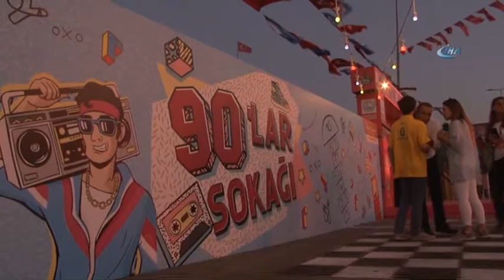Kortej Yürüyüşü Renkli Görüntülere Sahne Oldu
Üsküdar'da başlayan 27'nci Uluslararası Katibim Festivali renkli görüntülere sahne oldu. Festival kapsamında klasik otomobillerin eşlik ettiği kortej yürüyüşü gerçekleştirdi.

Üsküdar Belediyesi tarafından bu yıl 27’incisi gerçekleştirilen Uluslararası Katibim Festivali başladı. Festivalin il gününde Kız Kulesi sahilinden başlayan kortej yürüyüşüne Üsküdar Belediye Başkanı Hilmi Türkmen, AK Parti Milletvekilleri, mehteran takımı, çeşitli ülkelerin folklor ekipleri ile Üsküdarlı vatandaşlar katıldı. Harem’e kadar gerçekleşen kortej yürüyüşüne klasik otomobiller de eşlik etti. Sahilde oturan vatandaşların da katıldığı kortej yürüyüşü renkli görüntülere sahne oldu.

"İstanbullular kültüre ve sanata doyacak"

Kortej yürüyüşüne katılan Üsküdar Belediye Başkanı Hilmi Türkmen, “Bugün Üsküdar’da tam bir festival havası var. Bu yıl 27’ncisini düzenliyoruz. Üsküdar'ımızı geleneksel Katibim Festivali çok özele hazırlandık. Harem’e bu sahilden bütün Üsküdarlılara yürüyerek gidiyoruz. 2 gün boyunca bütün Üsküdarlılar bütün İstanbullular kültüre, sanata, konsere, spora doyacaklar adeta. Bu sene bu festivalimize yok yok her şey var. Gençlere, çocuklara, yaşlılara, yetişkinlere, engellilere, kadınlara, erkeklere hem deniz de hem de kara da çok güzel festival hazırladık. Plaj futbolumuz var, sokak basketbolumuz turnuvamız var, futbol turnuvamız var. Çocuklara engellilere yönelik bir takım etkinliklerimiz var. Bütün Anadolu’nun renkleri bu iki gün boyunca hafta sonu Harem Meydanı’nda olacaklar. Şimdi Harem’de Tebessüm Kahvemizin standı var. İyi ki Üsküdar Var’ın pazarı var. 90’lar sokağının bir standı var. Karagöz ve Hacivat oyununun bizzat canlı canlı izleyenlerin oynayacağı sokağımız var. işte bu hafta Harem’de geçmişle gelecek buluşacak İnşallah” dedi.